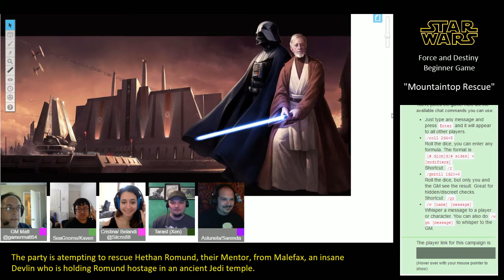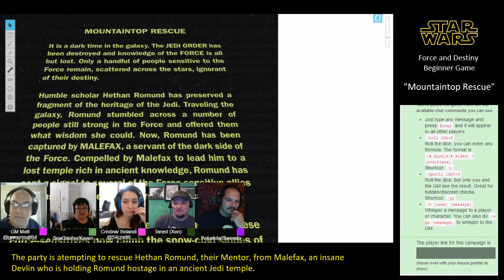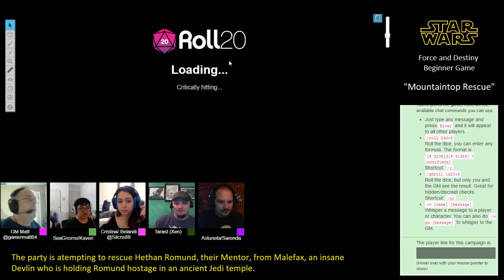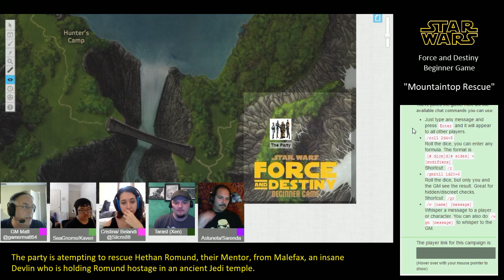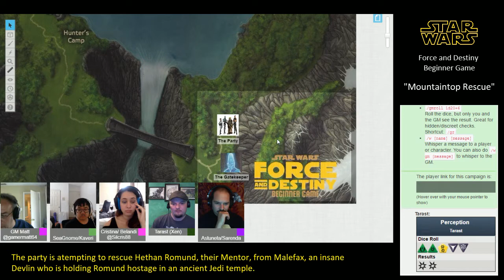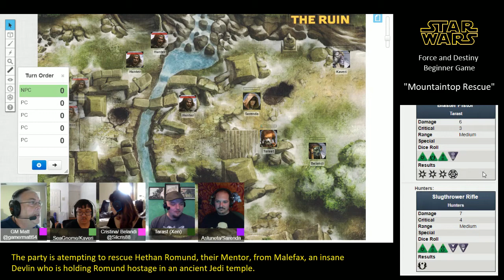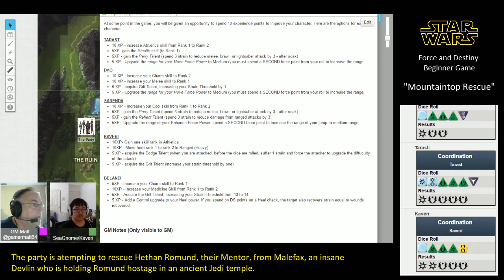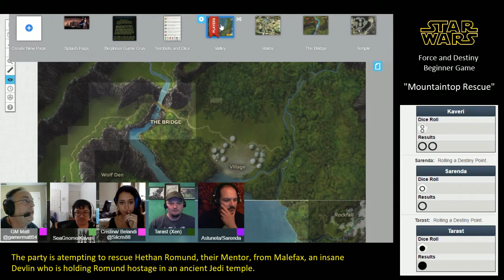Star Wars: Force & Destiny Beginner Game at Roll20 Con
A group of new players takes a shot at the Star Wars: Force & Destiny Beginner Game -- Watch live